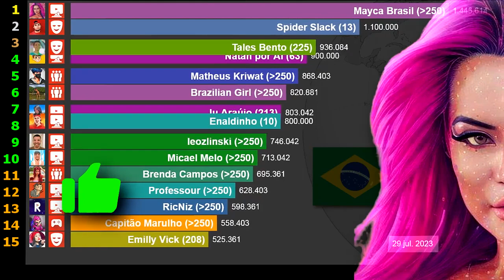😲 BOMBOU demais no YouTube... | Canais que mais cresceram no Brasil (1-31 Julho 2023)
Vídeo mostrando os canais do YouTube Brasil que mais cresceram em número de inscritos, no mês de Julho de 2023.

NOTA:
O canal "Hep Gezen" não foi incluído no vídeo, pois o conteúdo do canal não é em Português e acredita-se que o canal é Turco, mesmo na aba "Sobre" do canal estar "Brasil" na sua localização. Esse canal ganhou 640 mil inscritos no mês e se fosse incluído ficaria na 14ª colocação.

► CAPÍTULOS
00:00 Brancoala, Mussoumano, Você Sabia?
00:10 Brazilian Girl, Spider Slack
00:28 Brazilian Girl, Enaldinho, Spider Slack, Mayca Brasil, Tales Bento, Enaldinho

► FONTE DOS DADOS
- Site Socialblade (número de inscritos).
- Ranking criado por i000313;